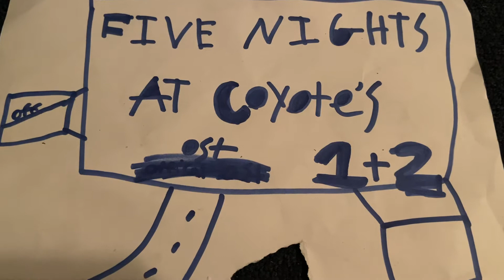[FNACOYOTES OST] Five Nights At Coyotes 1 Night 3 Phone Call